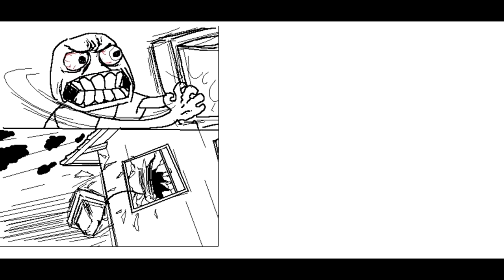Lets Play World of Warships 2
in this episode I command s mighty aircraft career into battle.
Do I have what it takes to achieve victory?